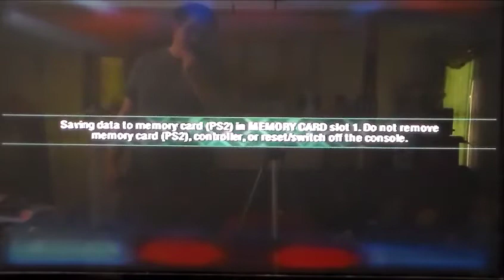TECHNICAL DIFFICULTIES... - In-game glitch/cheat? - NFS Carbon gameplay (PS2), part 21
Apologies for being late folks. Had some issues this weekend on top of getting over an illness. Back now with the latest episode involving a run-in with the "fun police" and a possible in-game glitch.